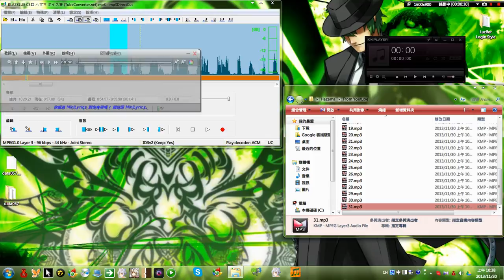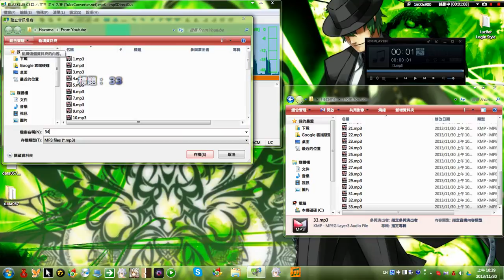Elsword - How to make a voice mod part 1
step1. cut the voice clips